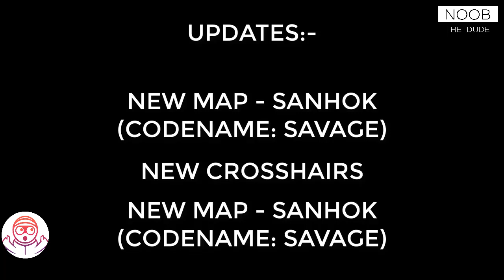SANHOK MAP BETA TESTING TIMI GAMEPLAY | PUBG MOBILE | - NEW WEAPON QBZ 95 | NOOBTHEDUDE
Pubg mobile 0.8 update Shanok map gameplay timi version.

This gameplay is from Chinese beta tester not from me. So, don't ask me for download link.